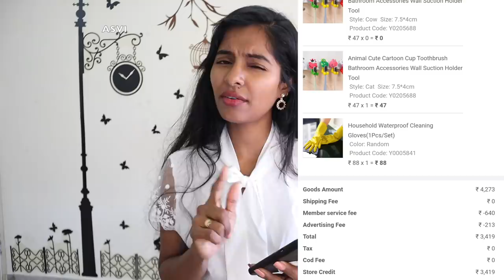Sell at cost honest haul in malayalam|Honest review|Cheap Home decor|accessories|Asvi Malayalam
Hey guys..